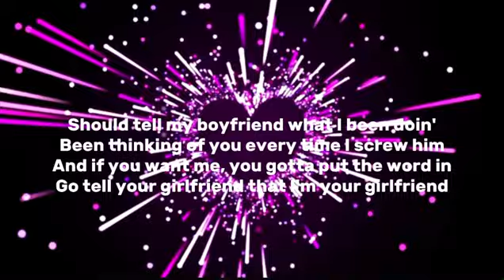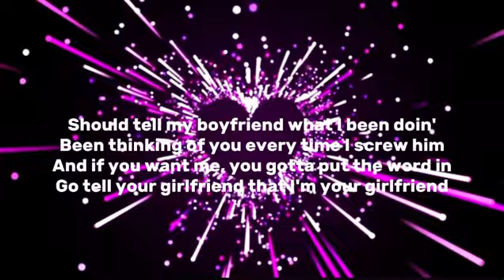Lay bankz - tell ur girlfriend (clean+lyrics)